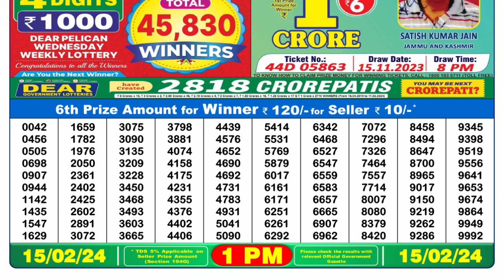Dear Lottery Sambad 1pm today 15.02.24 Nagaland State Lottery Result